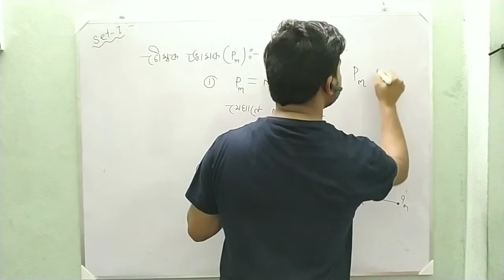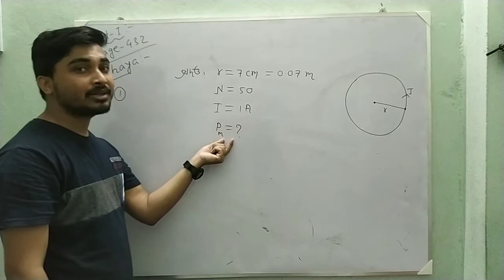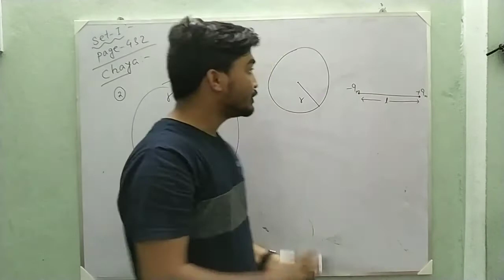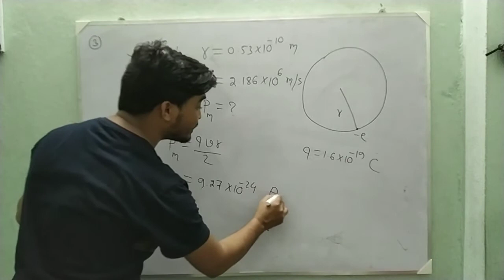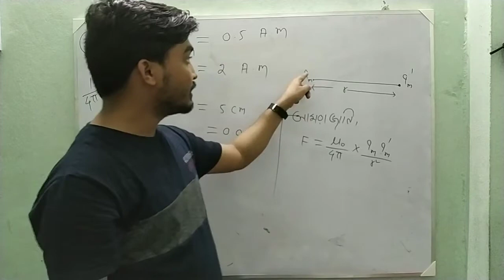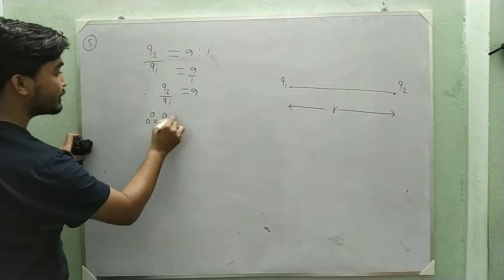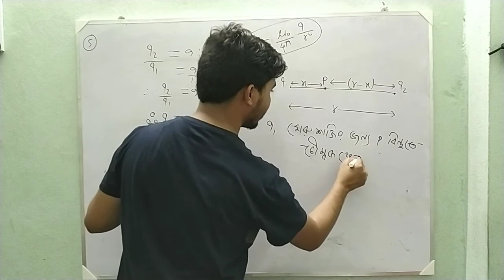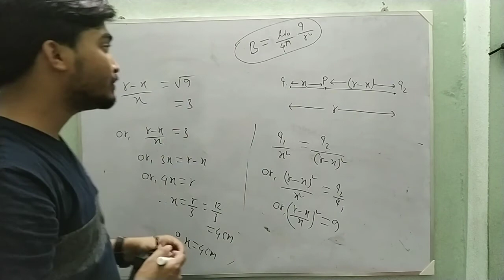Magnetic properties of matter (Lecture-01)by Nadir sir(Problem Set-01)